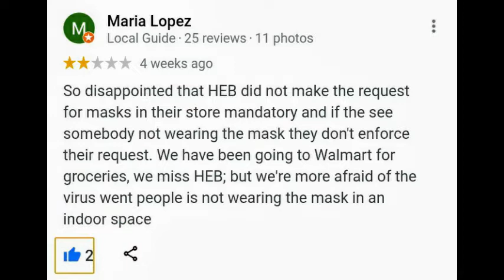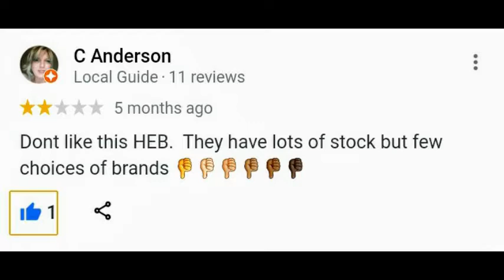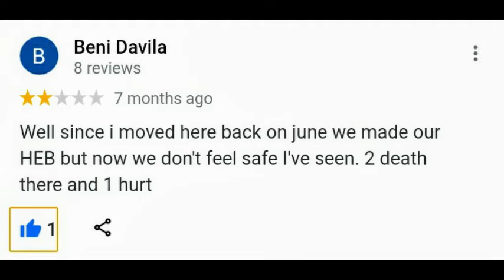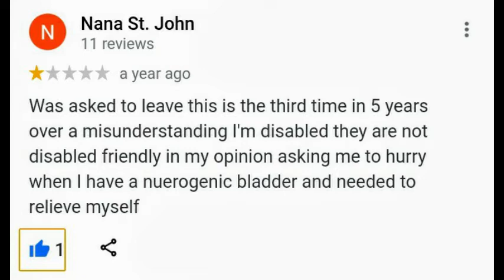H.E.B. □ BAD REVIEWS □ FREDRICKSBURG RD. □SAN ANTONIO,TEXAS.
H.E.B. BAD REVIEWS,
EVERYTHING SMART PEOPLE DON’T AGREE WITH.
IF YOU ENCOUNTER ANY UNCOMFORTABLE EXPERIENCE AT ANY H.E.B, YOU CAN CALL THE H.E.B. HEADQUARTERS NUMBER AT:(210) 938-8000